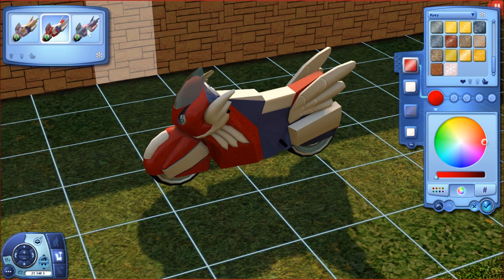The Sims 3: Filmové rekvizity (kolekce) - Special video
VÁŽÍM SI KAŽDÉHO PALCE NAHORU A NOVÉHO FREAK! :P